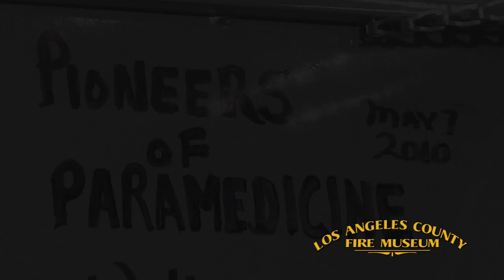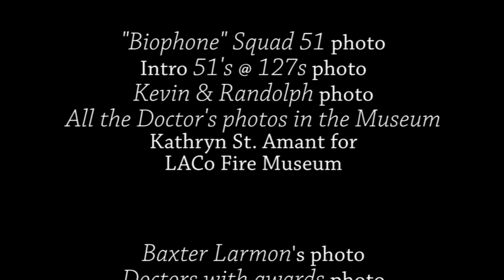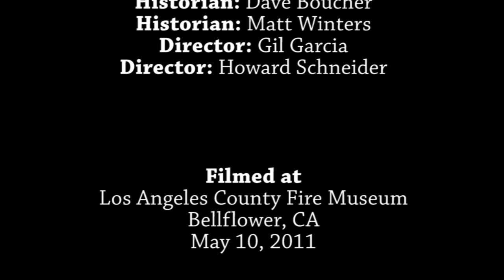Pioneers Of Paramedicine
Hosted by Randolph Mantooth and Kevin Tighe, this video provides a direct line to the Doctors who were on the forefront of the Paramedic program. Filmed at the Los Angeles County Fire Museum in 2011.